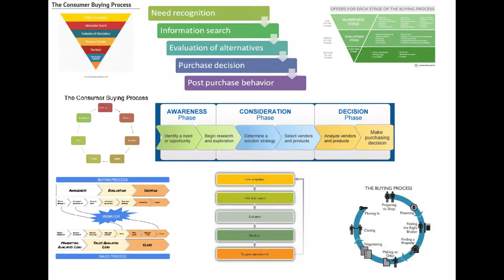Where to buy a used boat from near me?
Please watch episode #1 of our all new fishing series: "What Is The Best Catfish Bait? Catfishing Tips Lake of the Ozarks Jug Fishing"

Boats for sale